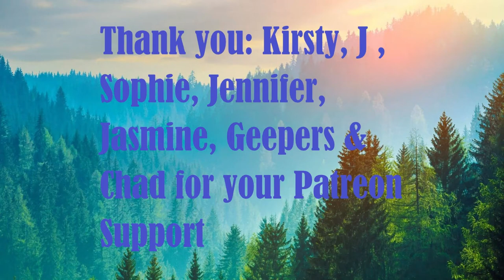Day 1778 | Ep 25: 5 Sets of #22​ Push Ups Challenge for Wounded Warriors Canada| 5,123 Days To Go!